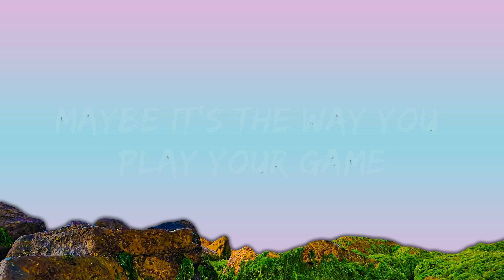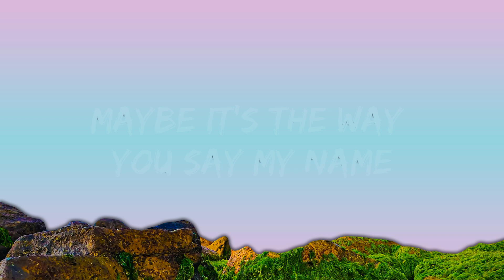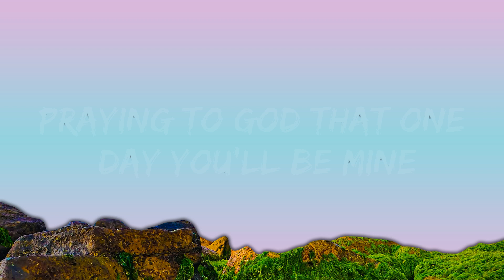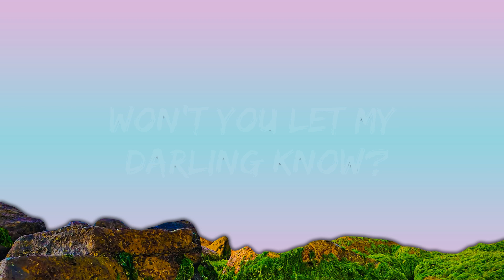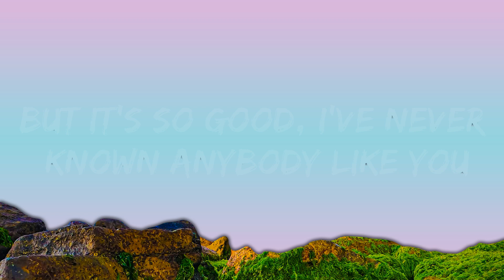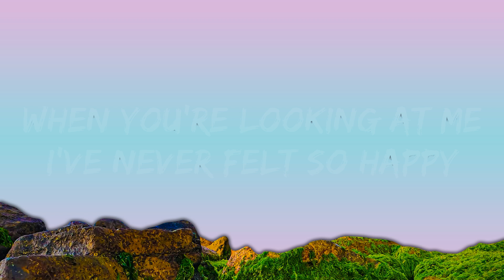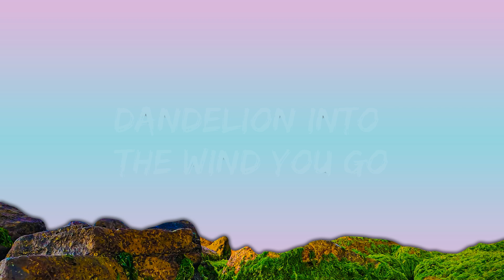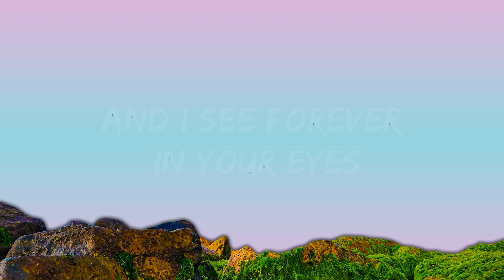Ruth B. - Dandelions (Lirieke) |25min